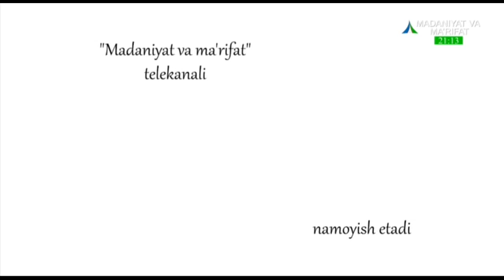Sog`inch sohillari | Халқ артисти Ғайбулла Хожиев билан сухбат [29.09.2019]